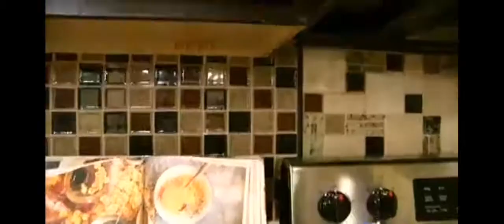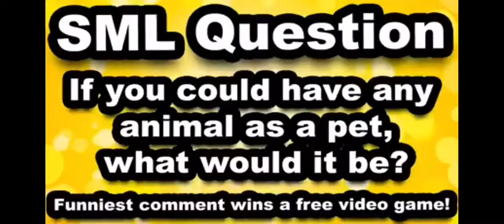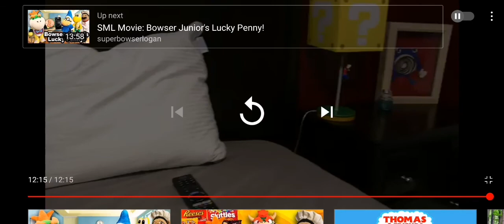My Reaction to SML Movie: Bowser's Change